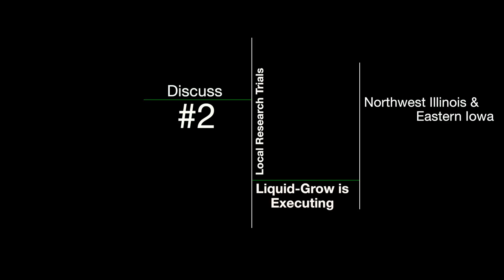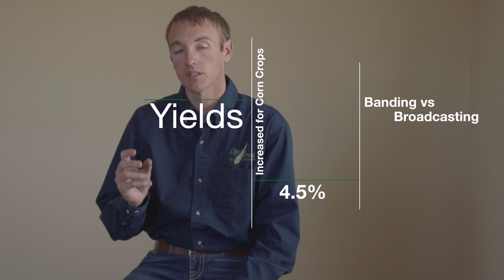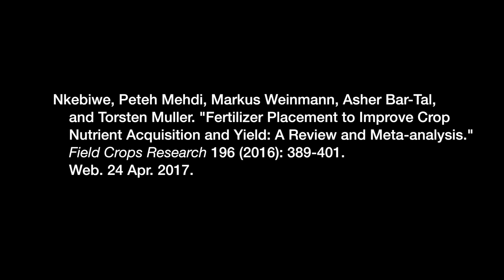Banded vs Broadcasted Meta-Analysis Review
Lead Agronomer for Liqui-Grow, Jake Vossenkemper, explains a recent meta-analysis review article from Field Crops Research.